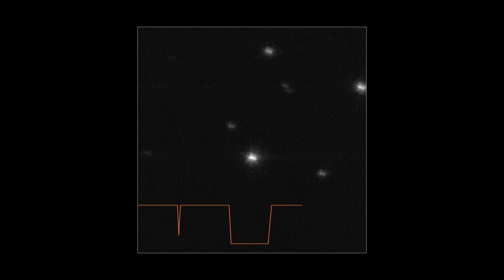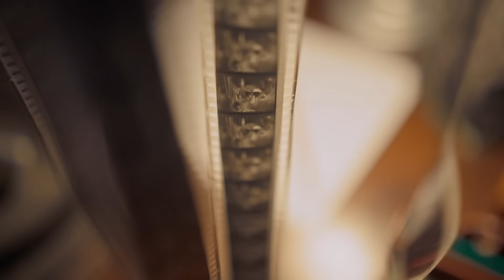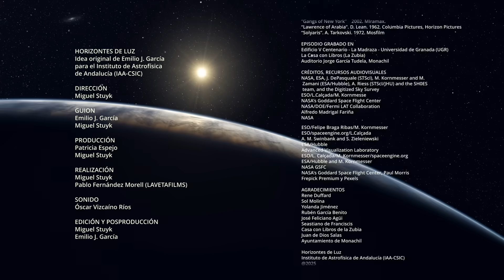Capítulo 2. Esculpir en el tiempo - Horizontes de Luz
Walter Murch, montador de Apocalypse Now y de muchas otras películas, cuenta que, para comenzar a montar, selecciona aquellos fotogramas que más llaman su atención y empieza a construir una historia a partir de ellos. Ese será el embrión del montaje final. Un ejemplo de la capacidad del cerebro para extraer relatos incluso de horas y horas de material rodado. Como en el cine, en astrofísica esculpimos inmensos horizontes de tiempo, intentando discernir una historia: la del propio universo.

"Horizontes de Luz" es un proyecto audiovisual, entre la astrofísica y el arte, para conmemorar el cincuenta aniversario del Instituto de Astrofísica de Andalucía (IAA-CSIC). Con la colaboración de la Fundación Española para la Ciencia y la Tecnología - Ministerio de Ciencia, Innovación y Universidades.